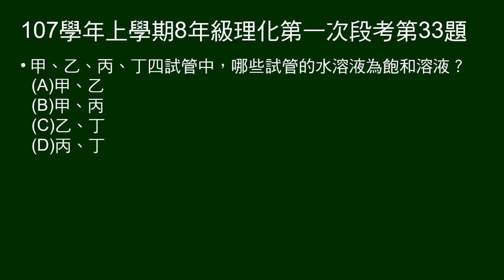107學年上8年級理化一段第33題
33～34題組。
給表一：硝酸鉀在不同溫度溶解度；表二：水溫及在10克水中加入硝酸鉀的量（有甲、乙、丙、丁四支試管）

第33題問哪些試管飽和？